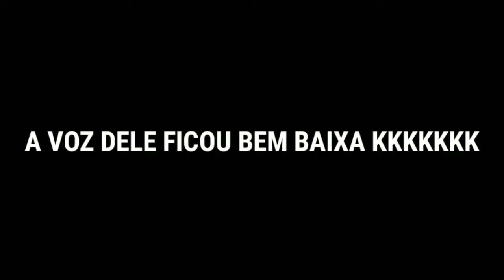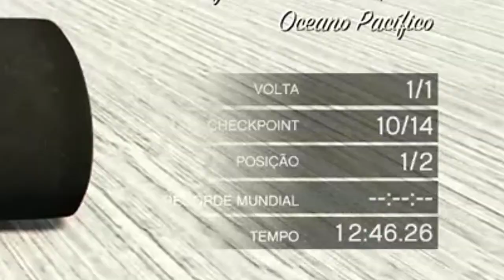GTA 5 Online: O SKILL TEST da EXPLOSÃO com FÓRMULA 1 (CORRIDA GTA 5 XBOX ONE)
INSCREVA SE CLICANDO ..

GAMERTAG XBOX ( Kelvin ml )

COISAS ALEATÓRIAS

2-BRABITO

3-SÓ VAI!

4-NHA

Entre tantas coisas aleatórias kakakkakakka

É NOIX GANGUE TMJ 😉👍 XD